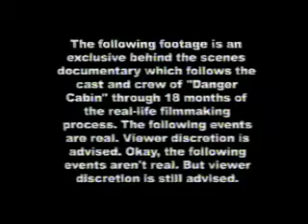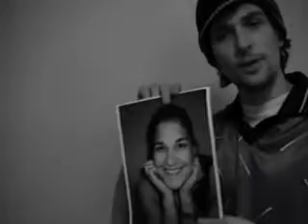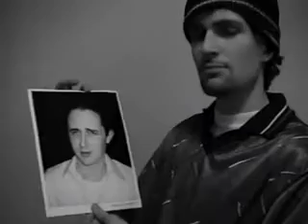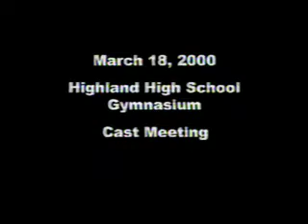Heaps of Bread, Part 1